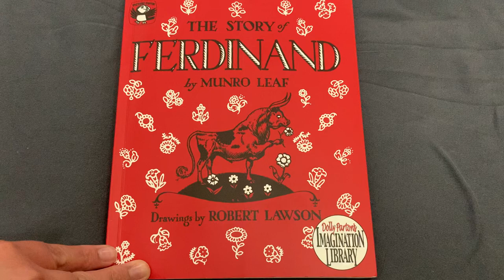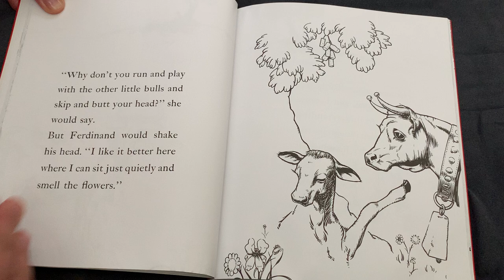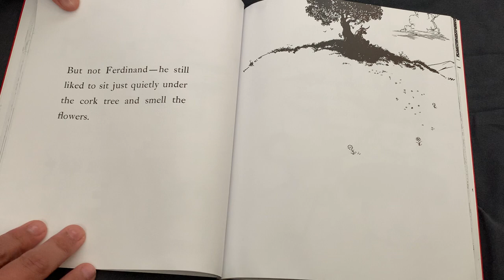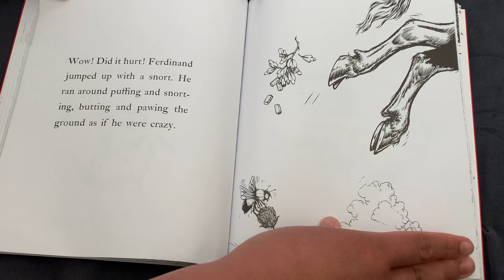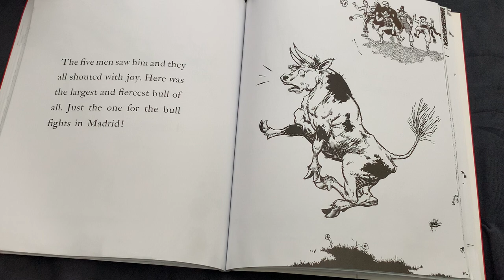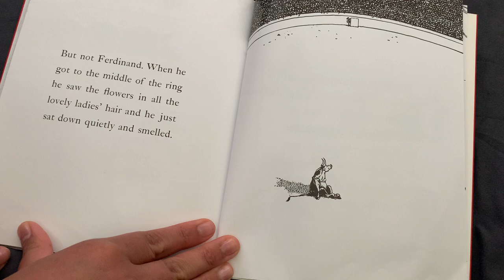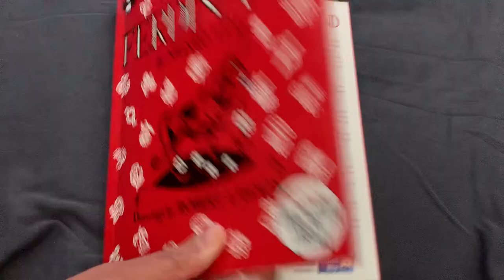Story Reading: The Story of Ferdinand by Munro Leaf and Robert Lawson ~RING AROUND RONINA~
I'm excited to share another oldie but a goodie!
Puffin Books
This the unique story of a bull named Ferdinand, who was content to be himself. A humorous fiction book!